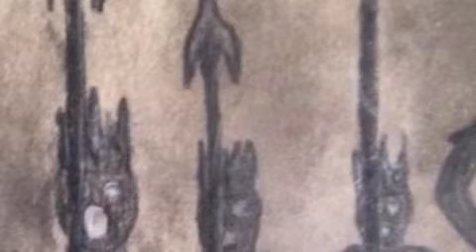Quod Erat Ad Bellum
This is the seventh track off of my newest orchestral album entitled "Pugna Lux Et Tenebrae."  The march towards war.  Original artwork done by myself.  Enjoy!